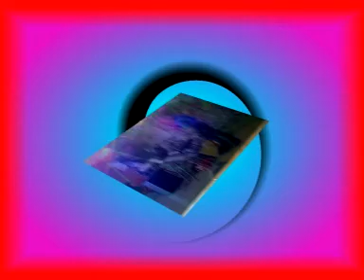sinto falta dela -gostosas passeando na praia-versao-BANDA MUITAFIXE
Esta é uma versão do KIZOMBA dos NÉMANUS  podes ouvir o original CLICANDO nos URLs EM BAIXO